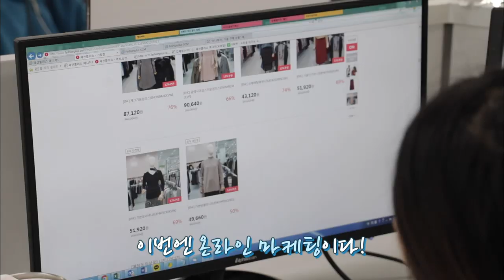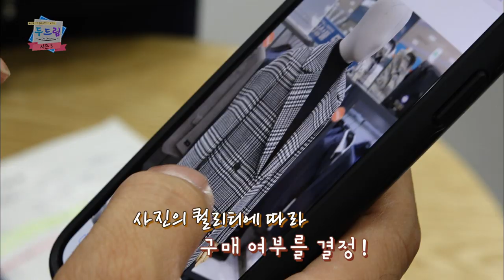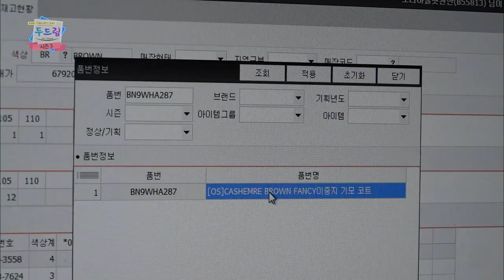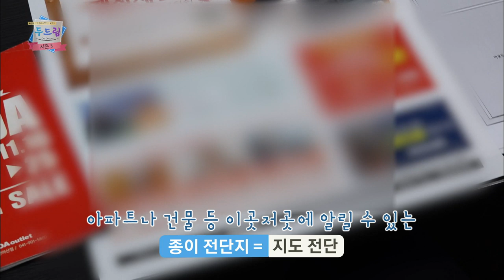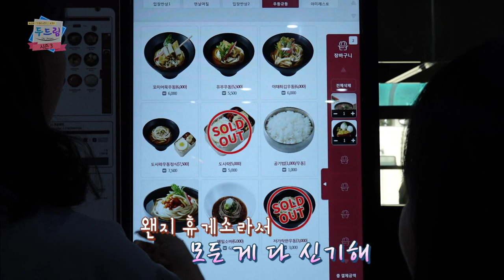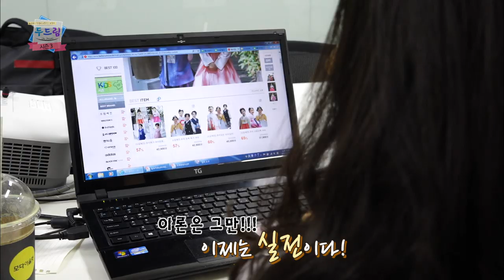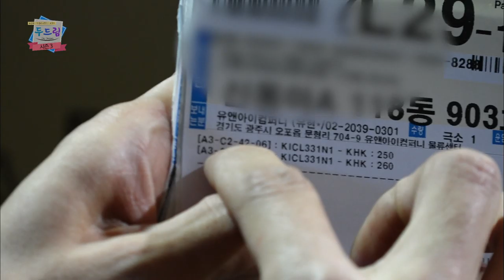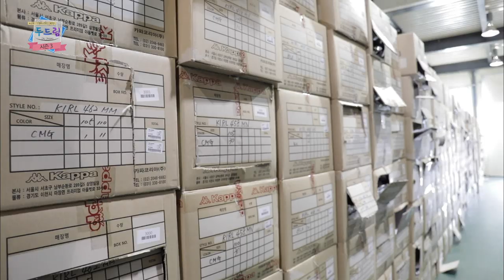[두드림Do Dream시즌3] 제주여상 느영나영 2부